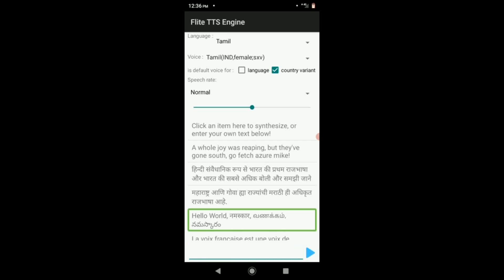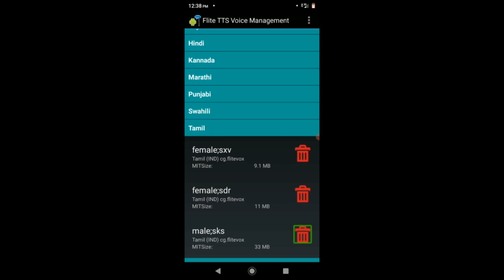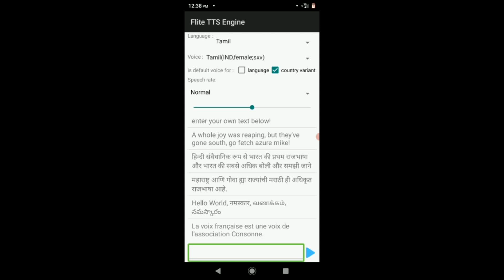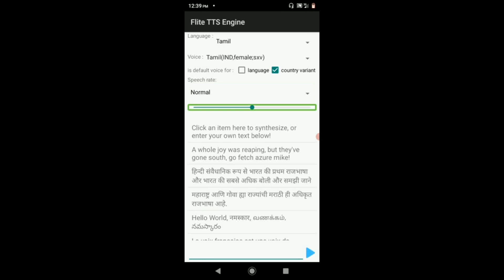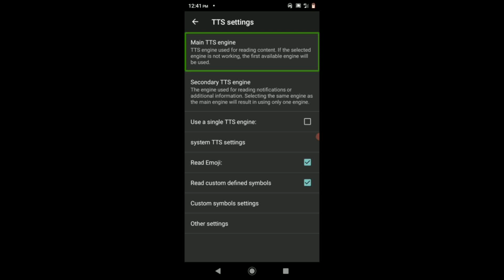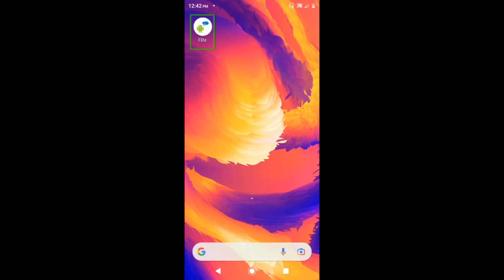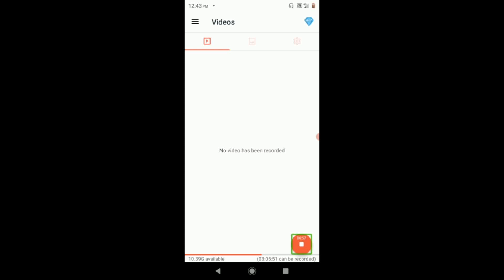Flite Engine Unlocks Multilingual Text-to-Speech: English, Hindi, Tamil & More! 🌐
the Flite engine, you can install English French Hindi Tamul ...

Languages:
- English, French, German,
- Tamil, Marathi, Bengali, Telugu, Gujarati, Hindi, Kannada, Punjabi
- Swahili

There are a few modifications and more to come !
There are a few bugs ! But some will be corrected quickly.

You must download the voice list  in "manage voices" , click on the hamburger , then you can able to download voices.

Known bugs :
- having multiple voices from the same language and country don't work, only one voice will work, on recent Android.

Telegram channel join link Blind tech access
This channel is accessible Android apps and games post very useful for the blind .
Blind  tech access group link join now
Play Store Link ofFlite TTS Engine